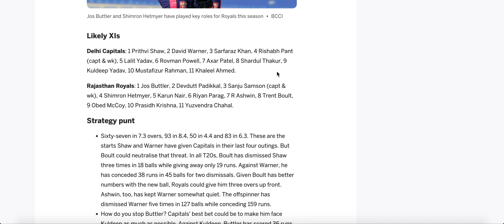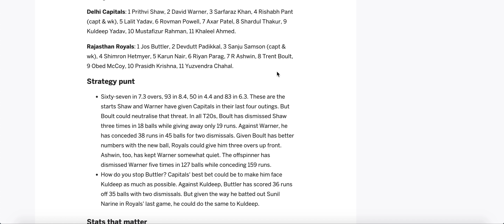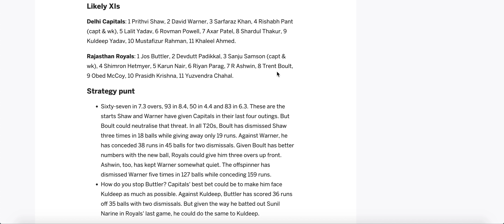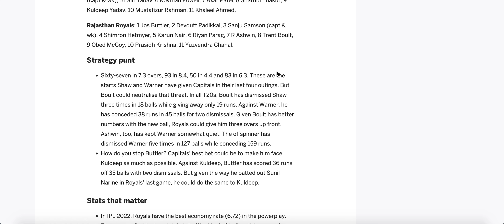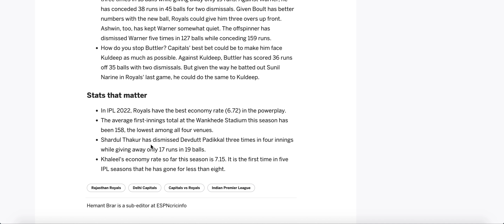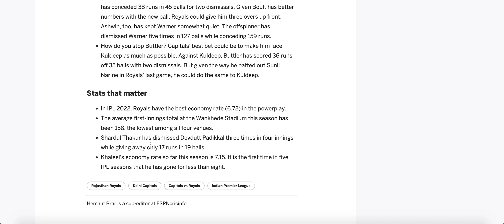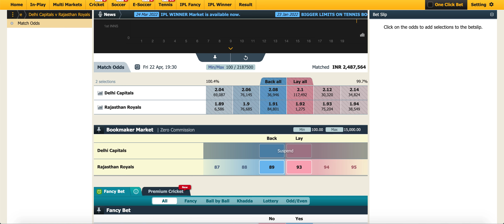Delhi Capitals vs Rajasthan Royals Who Will Win | IPL 2022 | RR vs DC Prediction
Cricket betting site India ?

We Provide Cricket Info New Analysis and Much More 15 Years Of Experience in Cricket Exchanges .
Worlds Most Top and Best Cricket Financal Adviser .